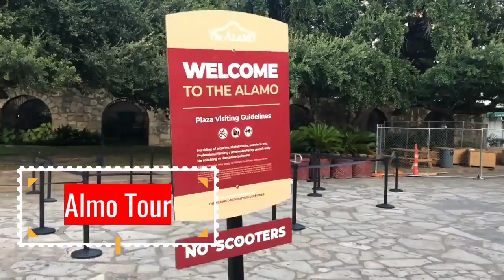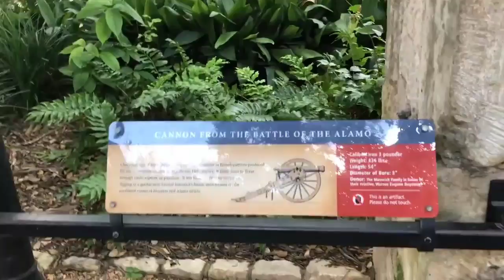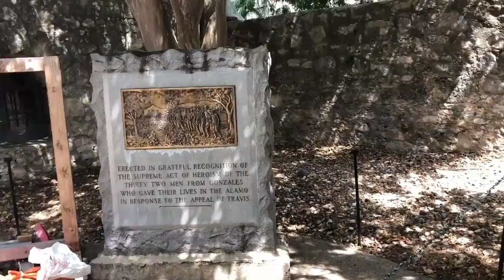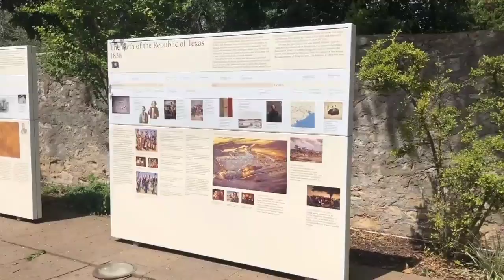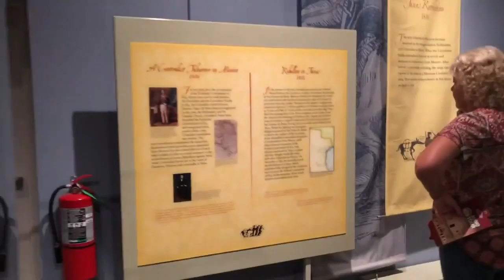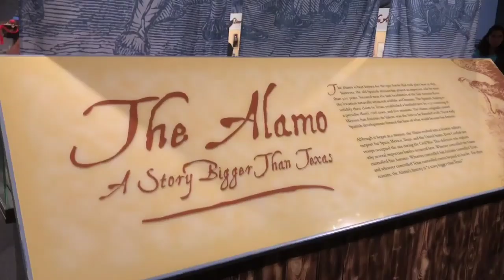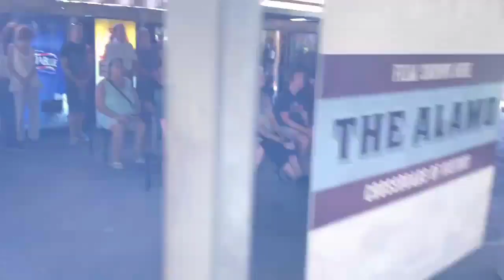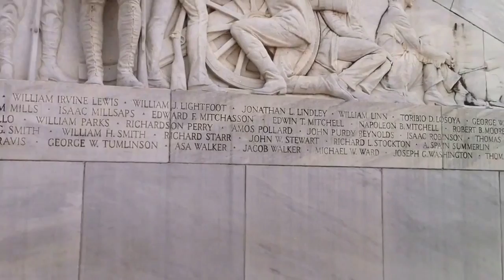Chariot Ride and Tour to Alamo , Cenotaph and Torch of Friendship Christmas season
Do you want to join us on Cinderella Chariot Ride with Little Poppins who share their Tour to  Alamo , Cenotaph and Torch of Friendship at San Antonio in Texas.Enjoy watching and leave us a comment 👍

kidsVlog-76